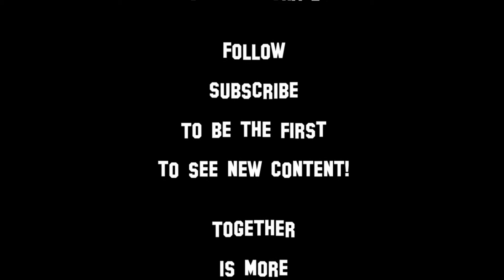Vendee Globe Race Day 25 ⛵ Sailaway - The Sailing Simulator ⛵ 2020 Dorafly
Vendee Globe Race Day 25 - Sailaway - The Sailing Simulator 2020 Recorded from my Live Stream on Twitch
Streamsave music used from Pretzelrocks